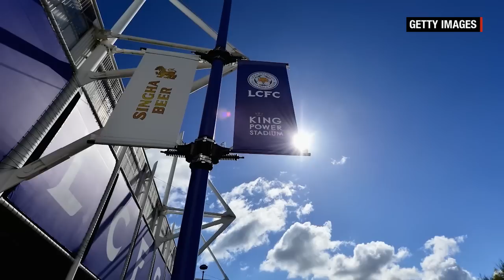Thai Monks may be the secret to Leicester City's suc...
Buddhist monks have been visiting Leicester City for the past three years to bless the pitch and bestow sacred cloths on the players. CNN's Christina Macfarlane explains.